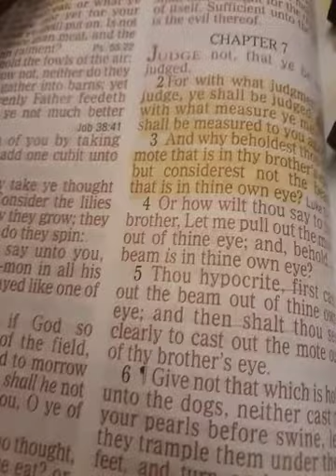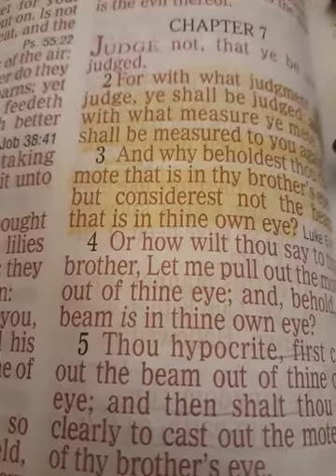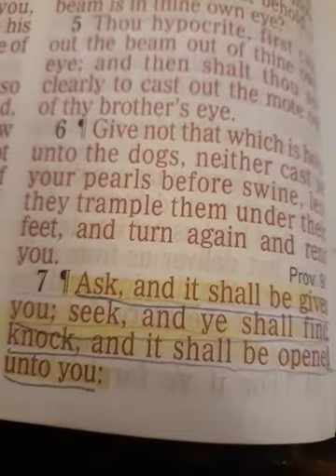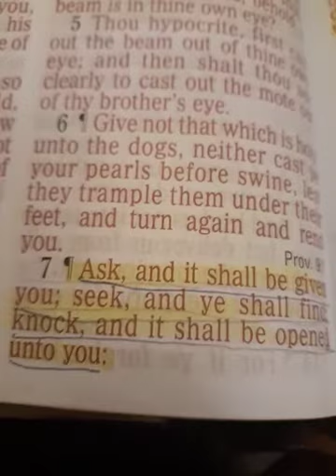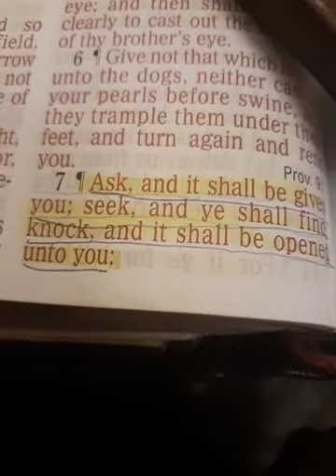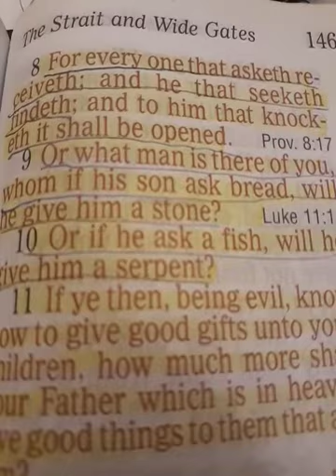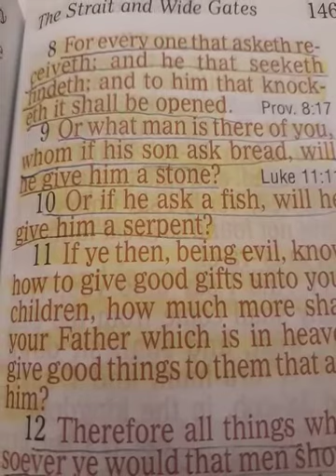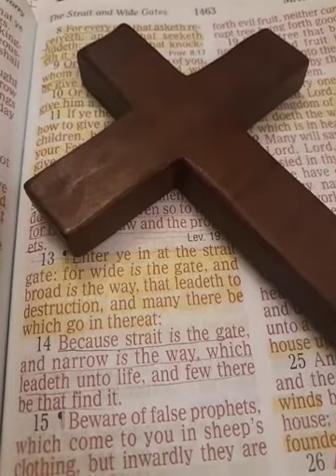Powerless Christian Remnant- Mark Of The Beast // Super Power Prayer // Timothy J Douglass Sr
Are we in the last days and if so how much time do we have left?  Is the new world order hidden in plane sight and if so how?  What are some of the obvious signs that we are in the last days?  How many natural disasters are happening each month and each day around the world? How do I increase my faith in God?

Matthew 7:7-14
7 Ask, and it shall be given you; seek, and ye shall find; knock, and it shall be opened unto you:

8 For every one that asketh receiveth; and he that seeketh findeth; and to him that knocketh it shall be opened.

9 Or what man is there of you, whom if his son ask bread, will he give him a stone?

10 Or if he ask a fish, will he give him a serpent?

11 If ye then, being evil, know how to give good gifts unto your children, how much more shall your Father which is in heaven give good things to them that ask him?

12 Therefore all things whatsoever ye would that men should do to you, do ye even so to them: for this is the law and the prophets.

13 Enter ye in at the strait gate: for wide is the gate, and broad is the way, that leadeth to destruction, and many there be which go in thereat:

14 Because strait is the gate, and narrow is the way, which leadeth unto life, and few there be that find it.

FATHER GOD,
 AMEN

and

Amen